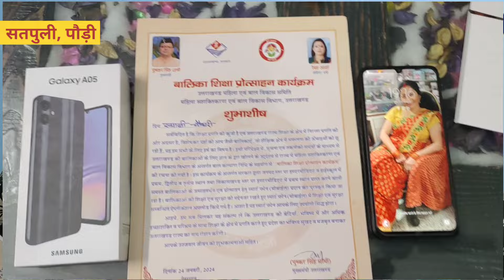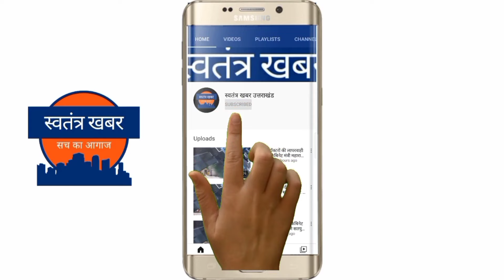ब्लॉक द्वारीखाल में प्रथम स्थान प्राप्त करने पर सतपुली की रूपाली चौधरी को प्रदेश सरकार ने सम्मानित